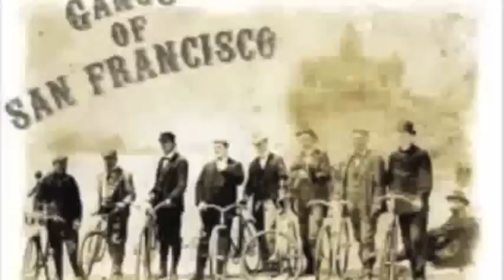Kumi 415 prison gangs